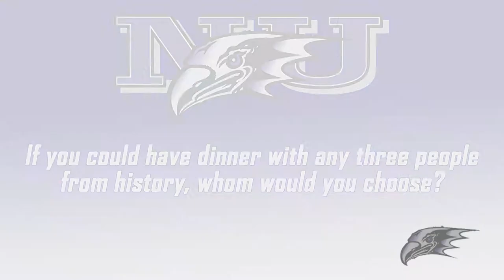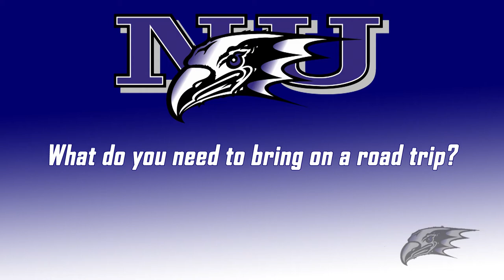Eagle's Eye On: Jake Felicetti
Jake Felicetti from the men's golf team let's us in on his favorite sports movies (Spoiler: Surprise! They're golf movies) and who is the best golfer on the team.